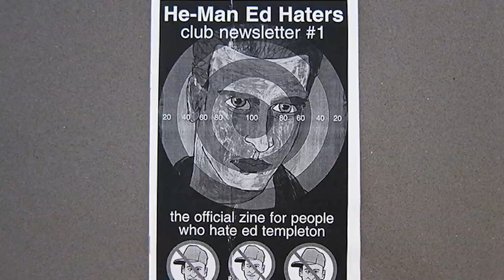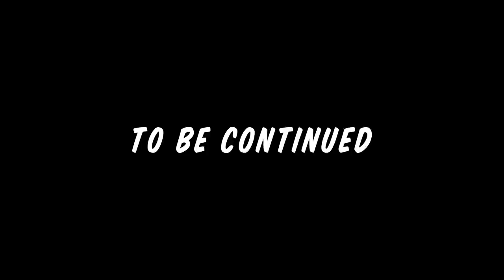BS with TG : Ed Templeton Part 1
After a short hiatus to pursue Competitive Chicken Sledding Tommy G is back with more BS with TG, this time with the one and only Mr. Ed Templeton. While being held hostage from his daily HB Pier walk Ed covers everything from concussed bouts of temporary blindness to the infamous 'Ed's Haters Club' and much more in Part 1 of 3.

And for all those who prefer to  listen while pretending to work... BS with TG is on iTunes as a podcast!

Filmed by Tim Fulton.
Edited by Mack Scharff.